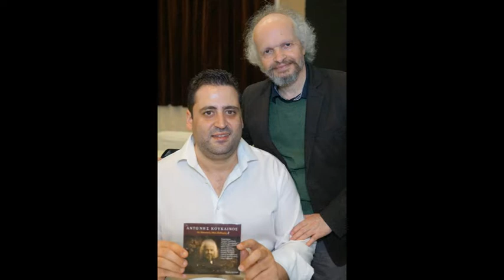Κωστής Σαριδάκης & Αντώνης Κουκλινός γιατί μου λες το σ' αγαπώ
Γιατί μου λες το σ’ αγαπώ.. συρτός (4.08)
Στοίχοι Αντώνης Κουκλινός & Ματίνα Καράλη
Μουσική  Αντώνης Κουκλινός
Τραγούδι Κωστής Σαριδάκης & Αντώνης Κουκλινός
Λύρα λαγούτο Γιάννης Χαραλαμπάκης
Μπάσο Μιχάλης Μαυράκης

Γιατί μου λες το σ’ αγαπώ  (συρτός)
Γιατί μου λες το σ’ αγαπώ αφού το παίρνεις πίσω,
απού ναι κρίμα να χαθώ για χάρη σου να σβήσω.
Αγάπη δε σου ζήτηξα για δε μπορείς να δώσεις,
κι όσες φορές προσπάθησα πάντα θα με πληγώσεις.